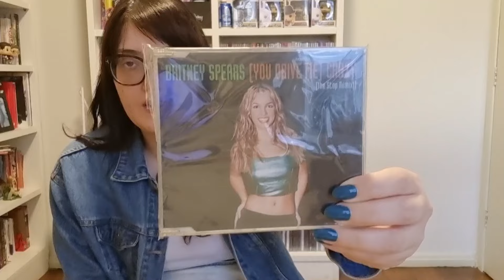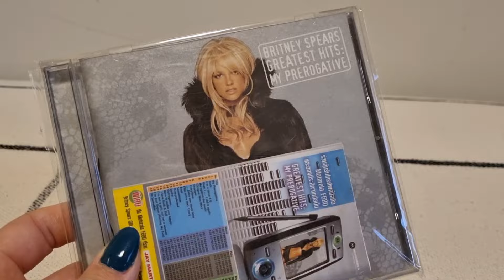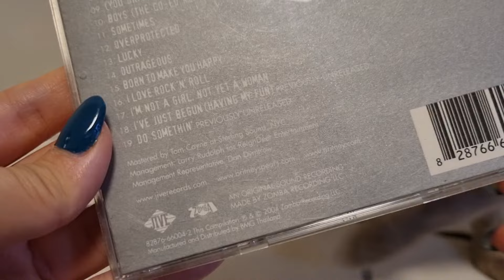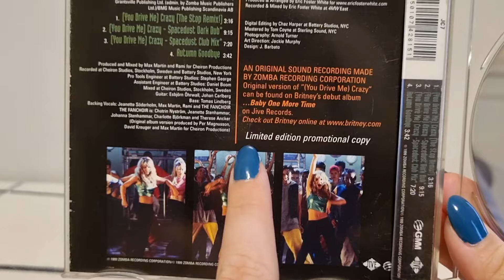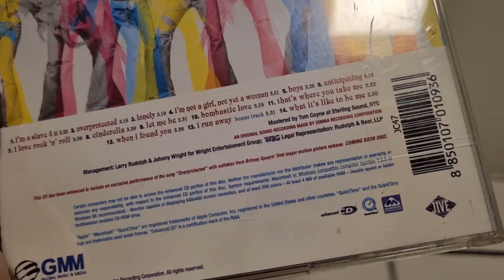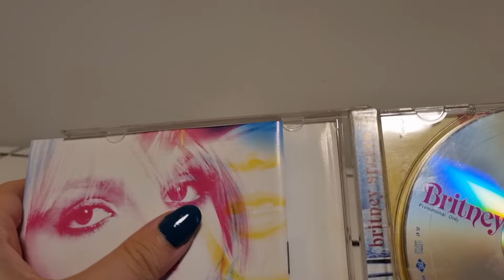UNBOXING NOVOS ITENS RAROS | BRITNEY SPEARS